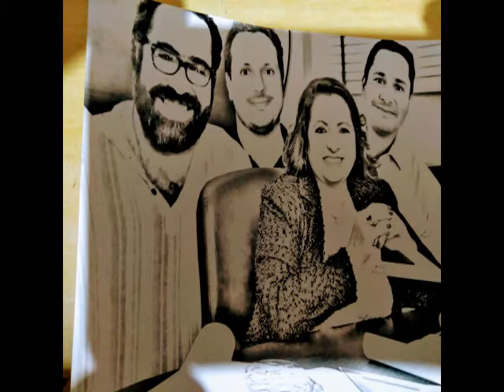Joana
A quem devo a minha vida. Gratidão!